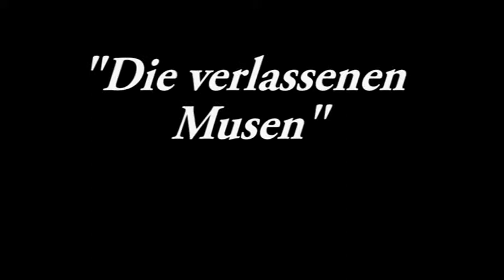"DIE VERLASSENEN MUSEN" 2010. Trailer. Theater "Synthese". Psychodrama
Autor: Michel Marc Bouchard
Regie und Choreographie: Anjelika Oberholzer-Smirnova

Eine kanadische Kleinstadt, Ostersamstag 1970. Nach vielen Jahren  treffen sich die vier grundverschiedenen Geschwister Tanguay im Elternhaus wieder. Sie sind Waisenkinder.
Vor 25 Jahren fiel Ihr Vater im zweiten Weltkrieg, ihre Mutter verschwand bald darauf.

Vier erwachsene Menschen, die sich nichts zu sagen und kaum Gemeinsamkeiten haben. Plötzlich erhalten sie eine bedeutungsvolle Nachricht und die Geschichte nimmt eine ganz unerwartete Wendung. Sie wird zur wilden Achterbahnfahrt mit ständigem Richtungswechseln. Tief verborgene Geheimnisse werden gelüftet, verbotene Einblicke in die Vergangenheit gestattet und die Gegenwart wirkt skurril und bizarr. Die Spannung hält von der ersten bis zur letzten Minute an.

Es ist eine humorvolle Geschichte mit tiefgründigem Inhalt, bezaubernden Musik und mitreissenden Tänzen.

Schauspieler:
Martine -  Martina Richter
Isabelle - Cornelia Buchmann
Luc - Vincenzo Lanciano
Catherine - Anjelika Oberholzer-Smirnova